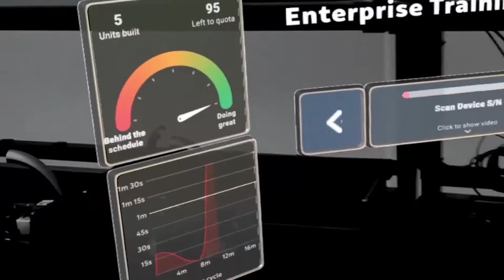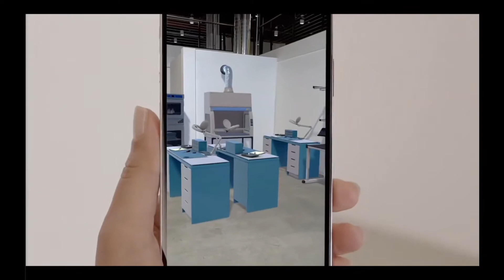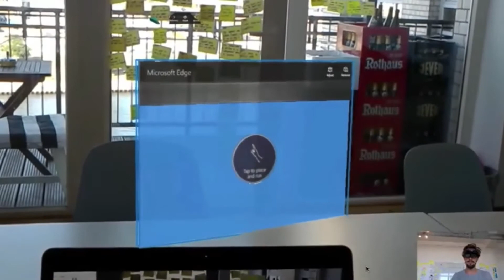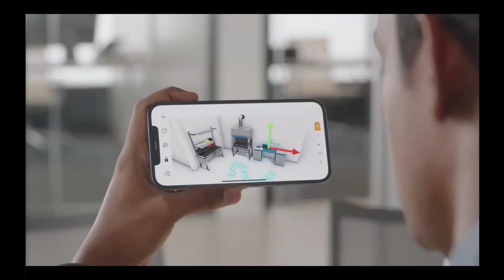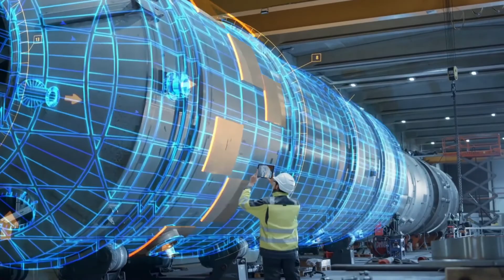Future of Mixed Reality | 5 Trends in Mixed Reality | Future with MR, AR, and VR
Future of Mixed Reality | 5 Trends in Mixed Reality | Future with MR, AR, and VR | Futureyan | Future of Mixed Reality Technology

About the Video:
0:00 The future of Mixed Reality
0:37 1. Affordable and Cordless Headsets
2:12 2. Location-Based Experiences
3:48 3. User-Friendly Creator Toolkits
4:53 4. Shared Experiences
5:39 5. No More Green Screen

The Future of Extended Reality(XR):

Extended reality – often called XR is the ability to explore imaginary worlds as if you’re actually there and convincingly share parts of those worlds in real life, as we saw XR become a trend for this generation and also continue in the future with amazing technology. Put on a virtual reality (VR) headset and the world disappears as you’re transported to a completely new one. Or use augmented reality (AR) to bring characters and objects into the real world. While the places you’ll visit and the things you’ll see are digital creations your mind is convinced that they in fact exist. This level of realism or “immersion” enables us to experience things in a way that was never before possible.

future of mixed reality, future of mixed reality technology, trends in mixed reality